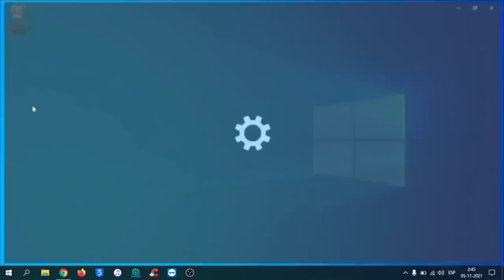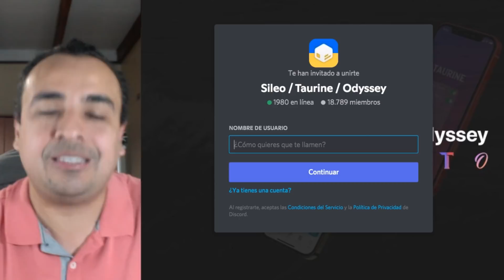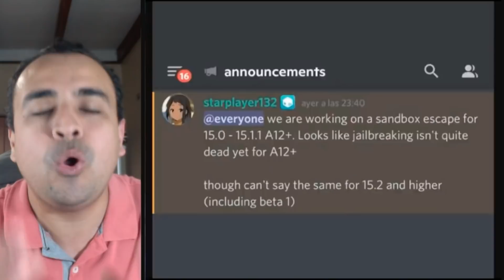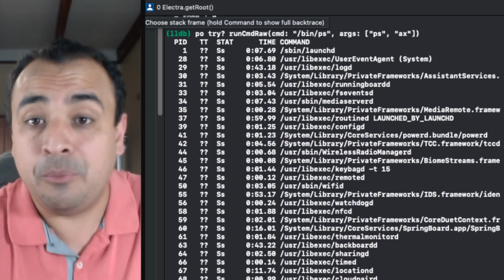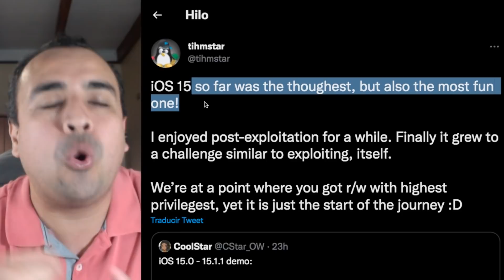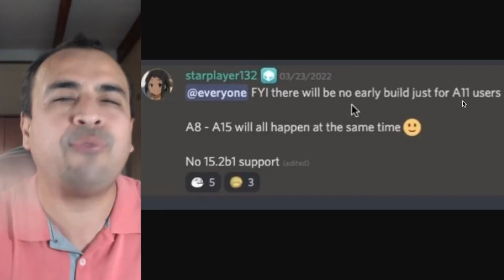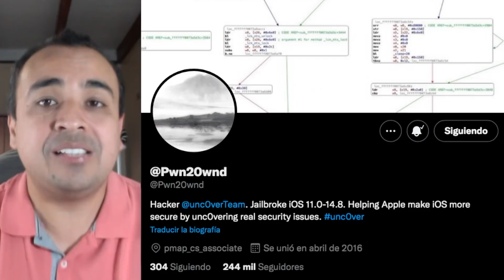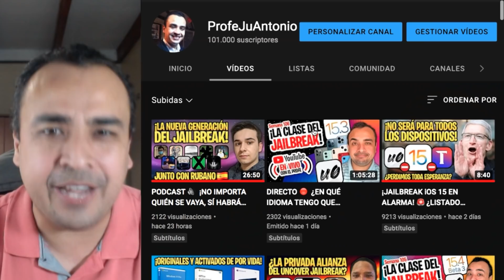¡COMIENZA LA DIVERSIÓN! 🎉 CONSEGUIDO IMPORTANTE LOGRO PARA EL JAILBREAK iOS 15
🚨 ¿ESTÁS EN iOS 15.3.1 o 15.4? BAJA A iOS 15.3 RC HOY MISMO ASÍ:
· Tutorial: youtu.be/8yAw-mZUIE0